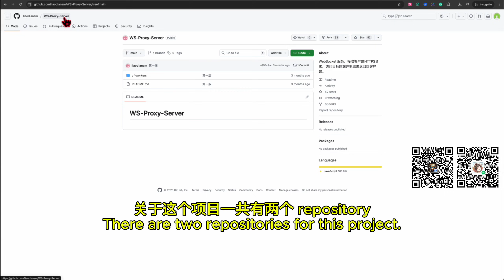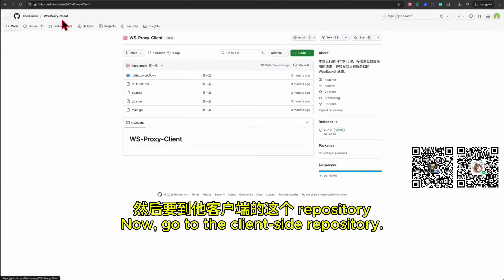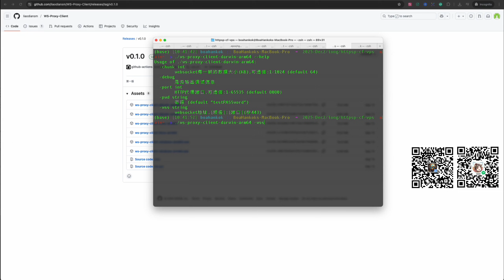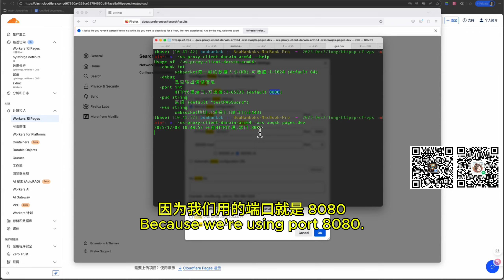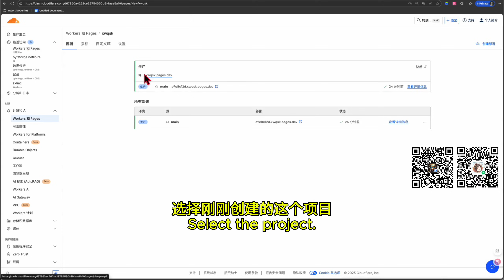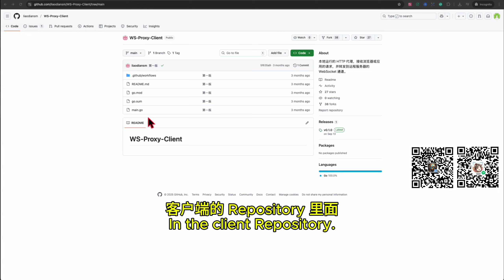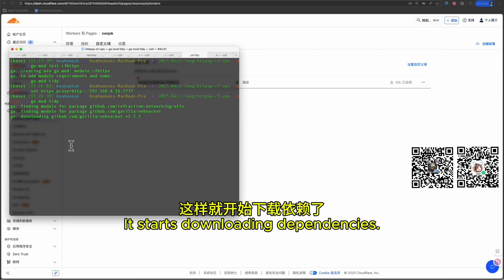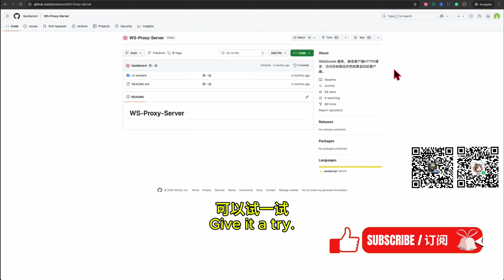【免费VPN】一键开冲：CF Pages×HTTP直升免费VPN，7分钟搞定 | One‑Tap Boost: Pages×HTTP to Free VPN — 7‑Minute Turbo🚀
还在为VPN配置发愁？本视频手把手教你在Cloudflare Pages上用HTTP协议搭建VPN！就像烛龙一眨眼就能掌控昼夜，你也能轻松掌控网络自由。新手友好，实操演示每个步骤，3分钟就能丝滑上网！告别复杂配置，一次性解决所有烦恼。
Still struggling with VPN setup? This hands-on tutorial shows you how to build a VPN on Cloudflare Pages using HTTP protocol! Like the mythical Zhulong controlling day and night with a blink, you'll master network freedom effortlessly. Beginner-friendly with step-by-step demos—get online smoothly in just 3 minutes! Say goodbye to complex configs once and for all.

Chapters:
0:00 简介与原理 - Intro & Concept
0:21 部署服务端代码 - Deploy Server Code
2:50 客户端配置与解锁 - Client Config & Unlockp
5:08 绑定自定义域名 - Custom Domain Setup
6:19 自动化编译演示 - Auto-Compile Demo